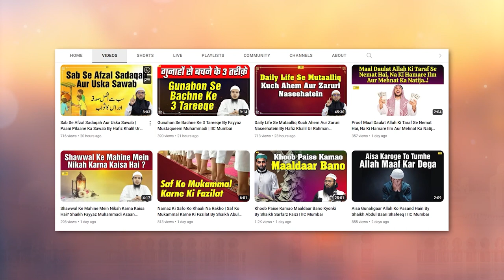Gharon Mein Barkat Ke Liye Nabi SAW Ke Nuskhe By Shaikh Fakhruddin Salafi IIC Mumbai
Bank Account Details:
ILM FOUNDATION
ICICI Bank
Savings account
IFSC CODE-ICIC0001028